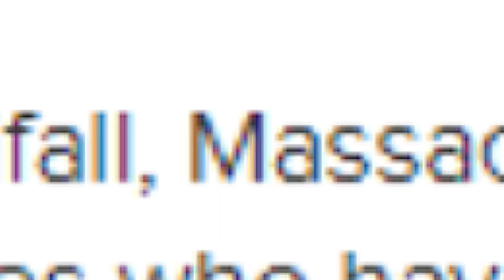Why is Redfall Such a Disappointment?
Why is Redfall such a disappointment... in this video we discuss why Refall failed and should be considered a bad game, while also discussing which areas did they actually not completely suck. Are there any redeemable features of Redfall?

Chapters:
Intro- 0:00
The Problems of Redfall- 0:47
The Game- 1:33
The Hype- 6:06
Worst Game Ever?- 9:06
Final Verdict- 11:28